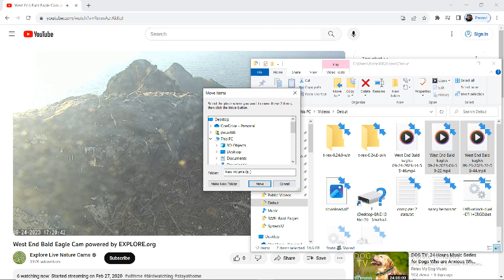West End Bald Eagles 09/24/2023 14:59